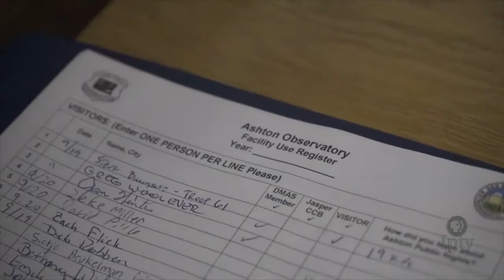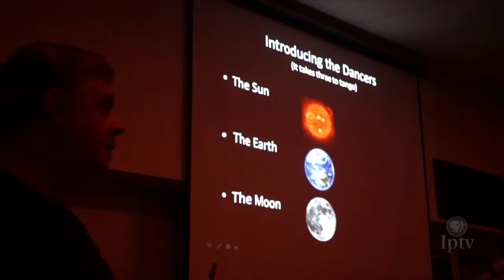Ashton Observatory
We travel to Jasper County, where astronomers hold dark sky at a premium, and stargazers can catch a glimpse of the wonders of space.